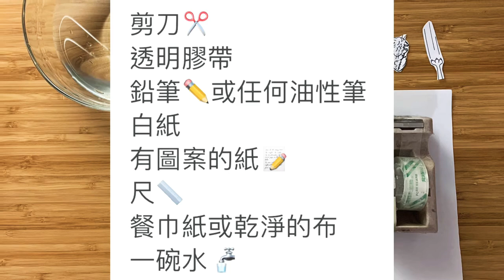雨岑的可愛貼紙製作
跟著小雨岑DIY，小小孩也能輕鬆學會製作貼紙。